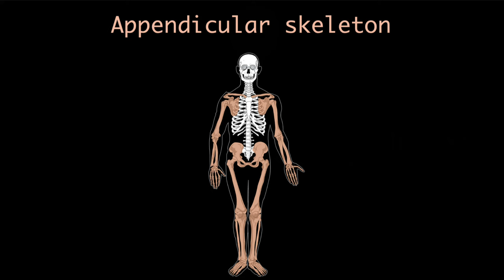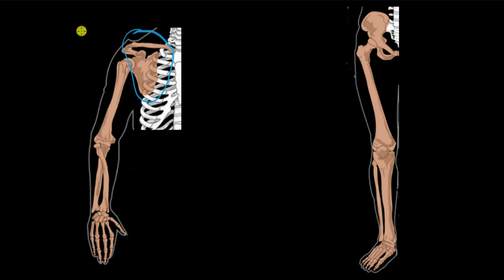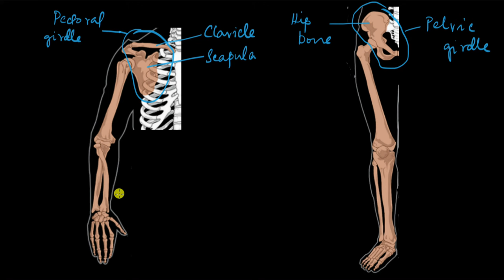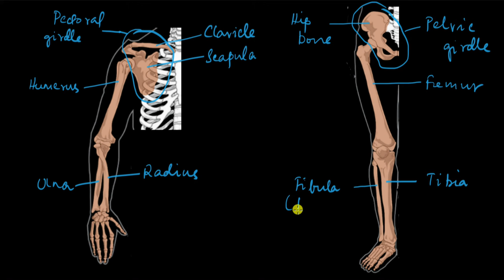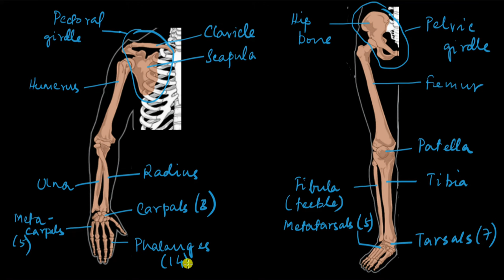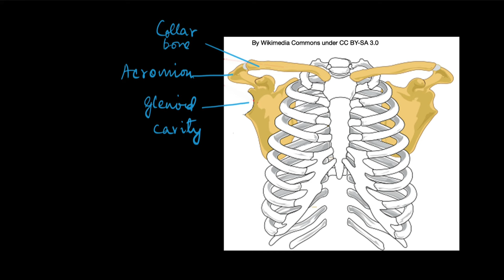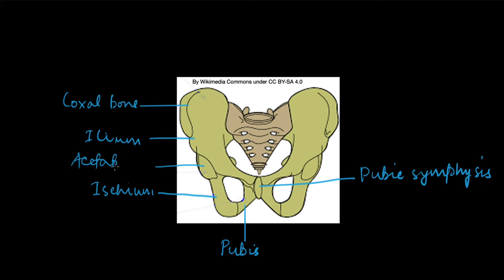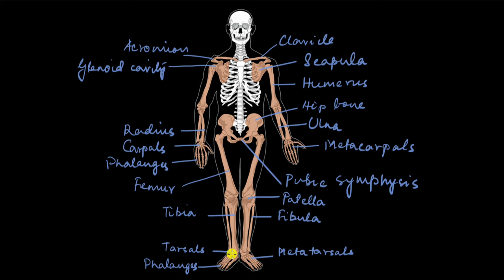Appendicular skeleton | Locomotion and movement | Biology | Khan Academy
Let's look at the bones constituting our limbs.

00:00 Introduction
00:40 Bones of arms and legs
06:07 Pectoral girdle
07:00 Pelvic girdle
08:20 Summary

To get you fully ready for your exam and help you fall in love with Biology, find the complete bank of exercises and videos for Class 11 Biology

Created by Moumita Sen